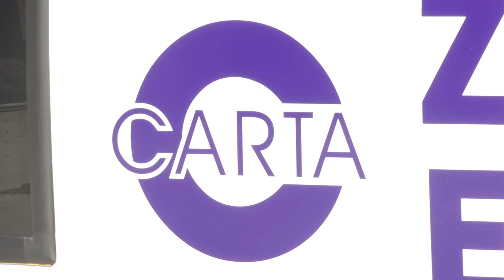North Charleston granted $270,000 to improve public transportation in rural areas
North Charleston, S.C. (WCBD) - $270,000 has been granted to the Charleston Area Regional Transportation Authority (CARTA) from the U.S. Department of Transportation South Carolina is one of seventeen states to be granted this funding.